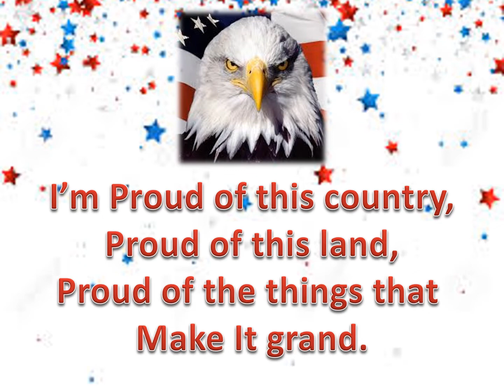Proud to be an American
This is intended for educational use only.